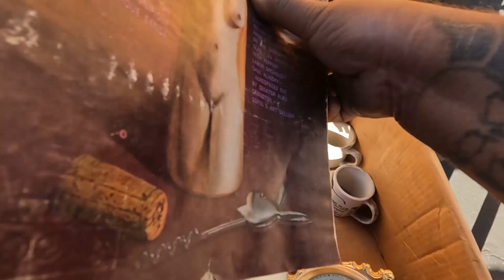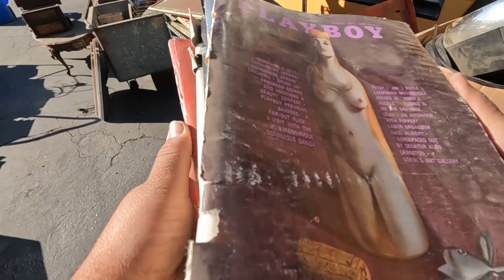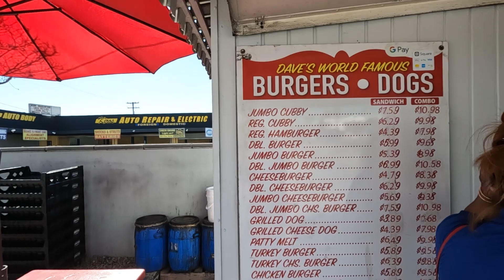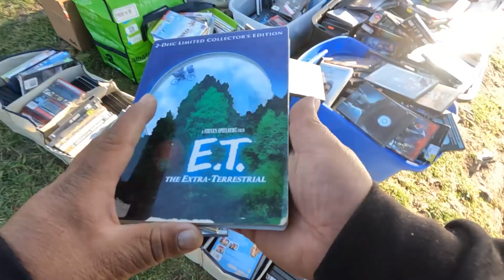Old man wanted to fight over a Harley Davidson helmet.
Old man wanted to fight over a Harley Davison helmet.